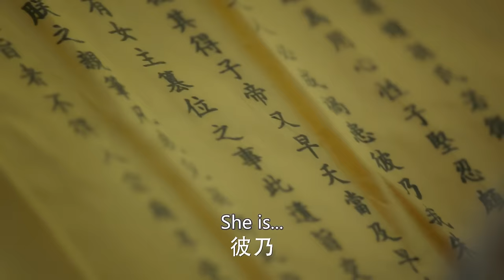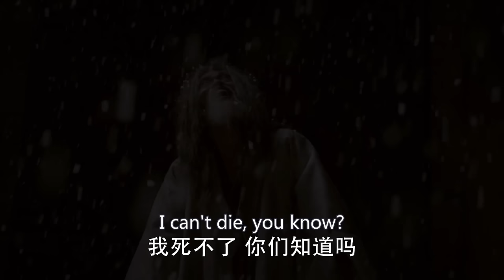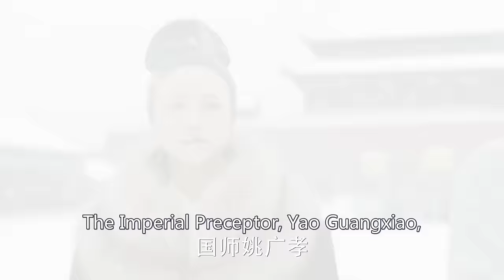MY HUSBAND IS EMPEROR❤️‍🔥EP43 | zhaolusi | Emperor's wife's pregnant, but he found he's not the dad